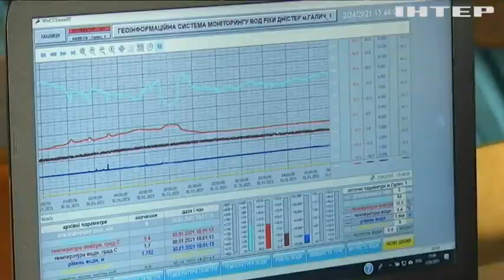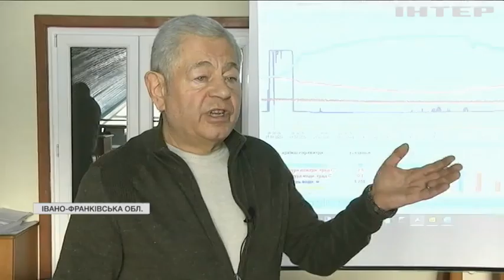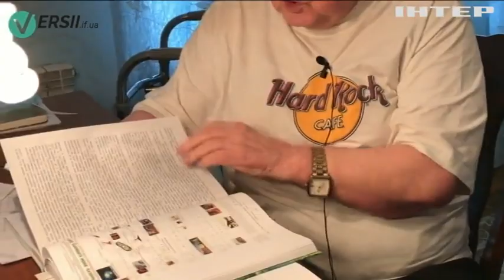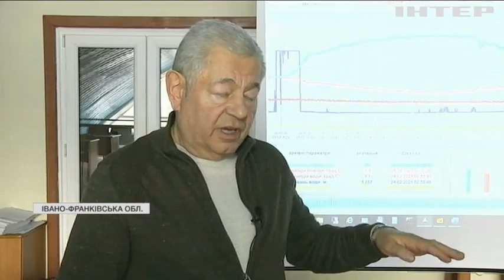Вчені Прикарпаття розробили систему моніторинга води у річках